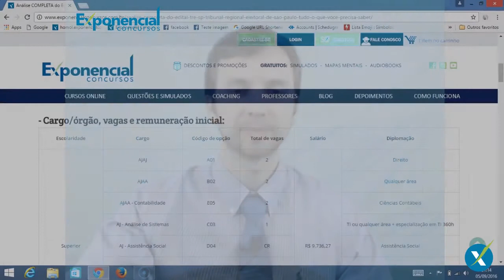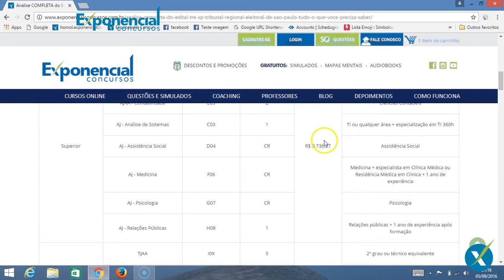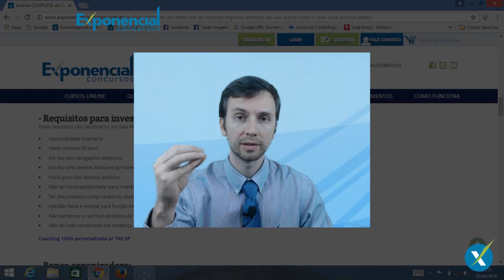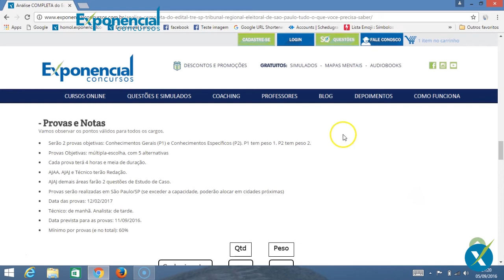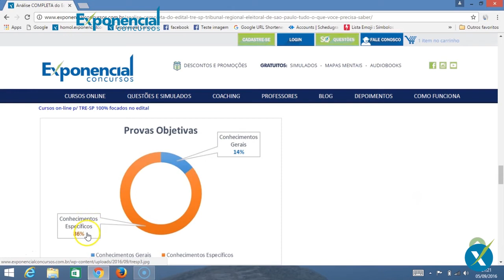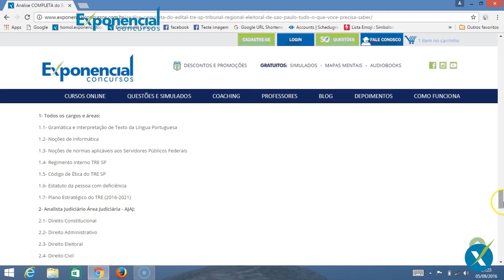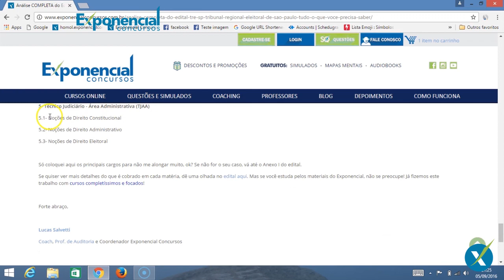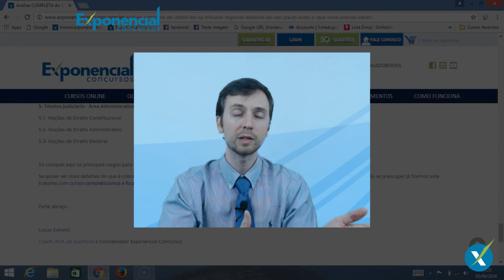TRE SP - Análise completa do Edital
Confira a análise do edital do Tribunal Regional Eleitoral de São Paulo (TRE-SP) de 2016.